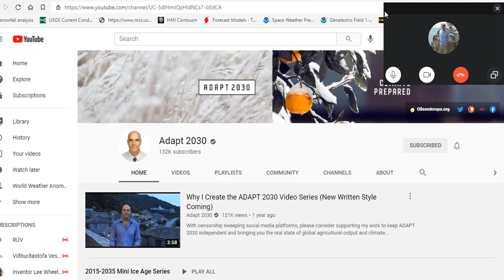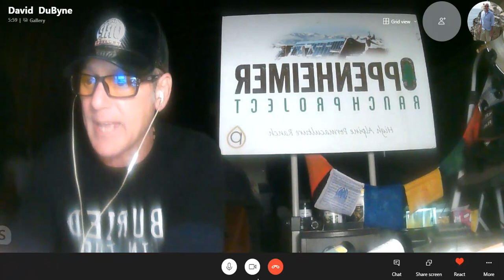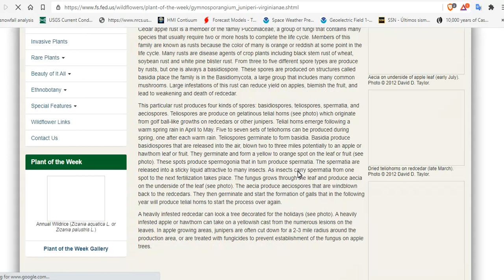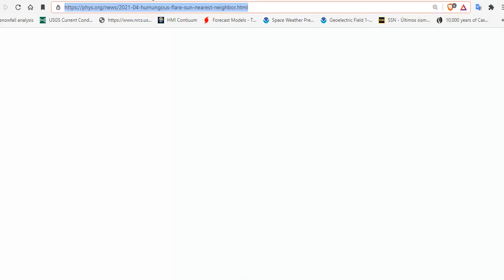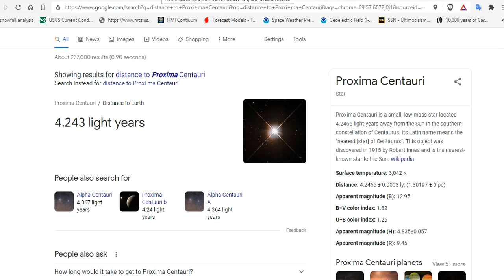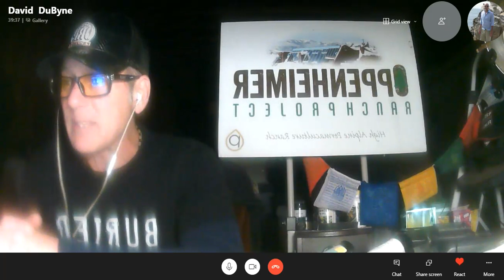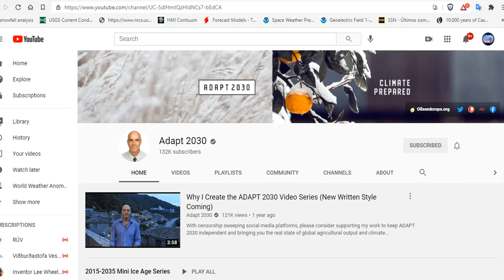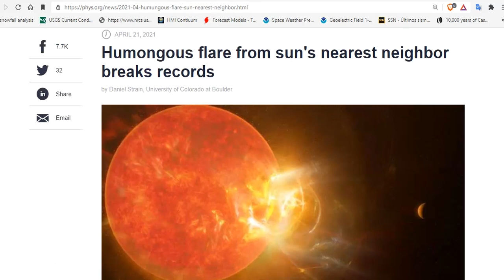David DuByne Creator of ADAPT 2030 - Grand Solar Minimum Preparedness, Homesteading and the Future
Bitcoin: 17NV3vtcQhRnsRnjckCcYkKVEUcnirKQ62